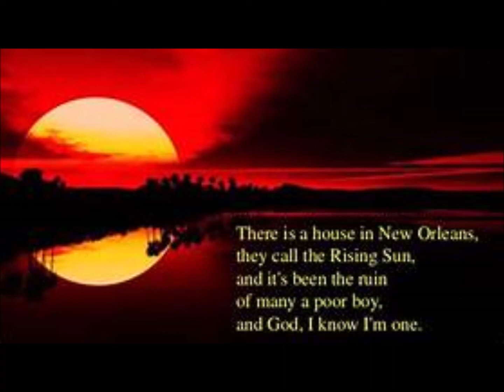the house of the rising sun